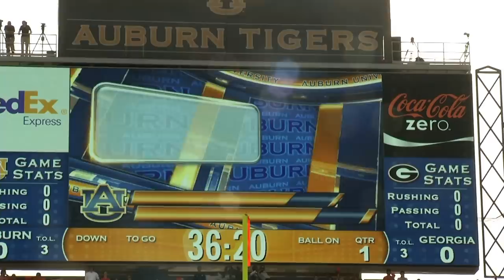AU Football: Every Day... Cam Newton Leads By Example (Ep. 11)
From Episode 11 2010 of Auburn Football: Every Day...